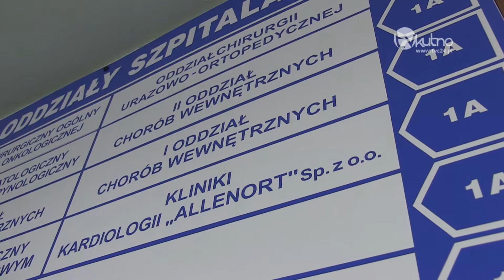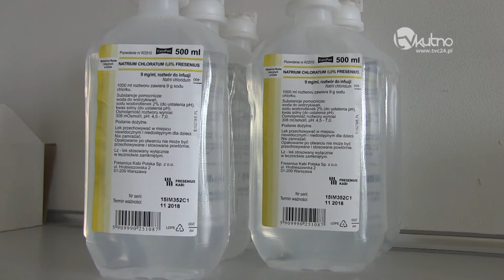Prezes Kiełczewski przedstawił statystyki dotyczące kutnowskiej lecznicy